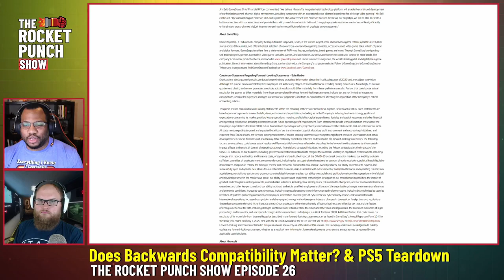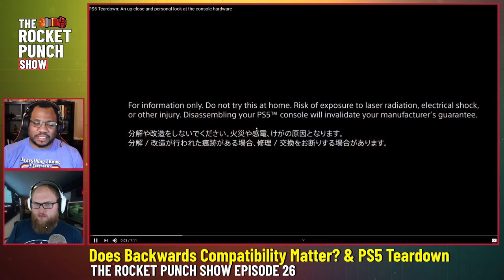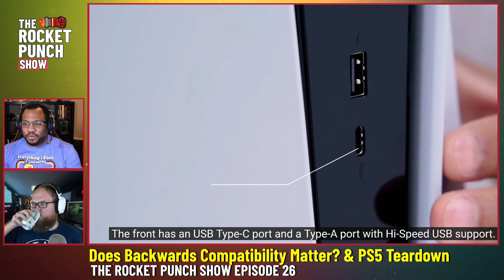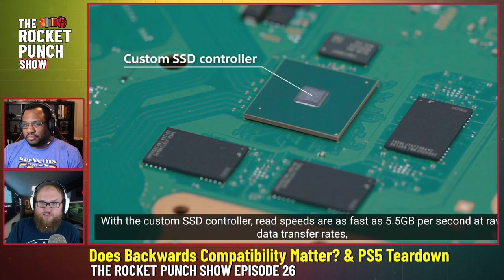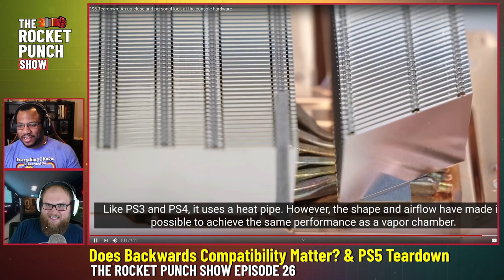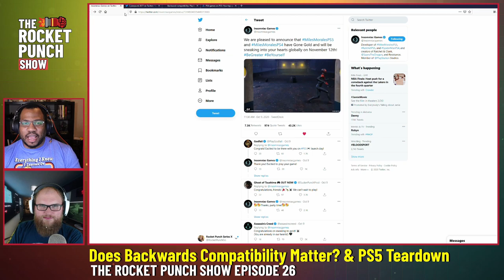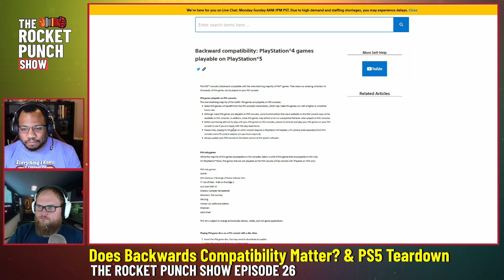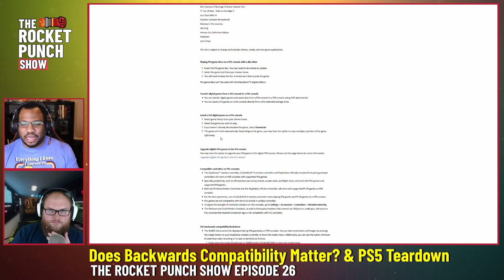Does Backwards Comatibility Matter? & PlayStation 5 Teardown - The Rocket Punch Show Ep. 26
This week on the Rocket Punch Show, the team asks a simple question: does backwards compatibility matter? With the reveal of which games will work on the PlayStation 5, Cameron and Seth discuss this and whether backwards compatibility holds any weight in the console space. Plus, the guys break down the PlayStation 5 teardown video, Gamestop teams up with Microsoft, Ghost of Tsushima gets more details on its Legends update, and more!
Timestamps:
00:00:00 - Intro
00:16:34 - Gamestop & Microsoft Team Up!
00:29:17 - New Xbox Marketing Campaign
00:36:58 - Ghost Of Tsushima Updates
00:41:22 - PlayStation 5 Teardown
00:58:16 - Game Updates
01:03:04 - Going Gold!
01:05:59 - Topic of Show: Does Backwards Compatibility Matter?
01:48:29 - End